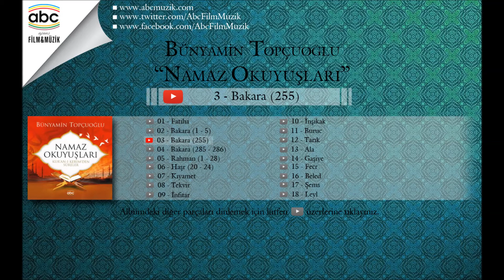Bünyamin Topçuoğlu - Bakara (255)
Eser Adı: Bakara (255)
Albüm Adı: Namaz Okuyuşları
Okuyan: Bünyamin Topçuoğlu
Yapım: Abc Film&Müzik